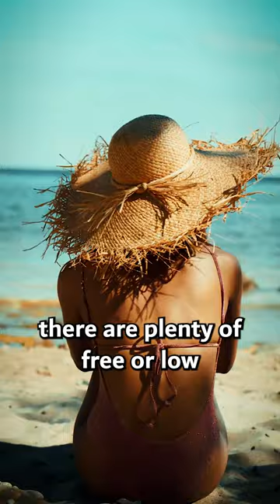Cost Of Living In Sydney Australia | Complete Monthly Expenses Breakdown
Timecodes
00:00 - Intro
00:27 - about Sydney
01:08 - housing cost
02:52 - Process of renting
04:19 - gas & electric
05:25 - water bills
06:18 - internet & cellphones
07:41 - transport
09:25 - groceries
10:17 - education
11:14 - Health & personal care
13:52 - car insurance & income TAX